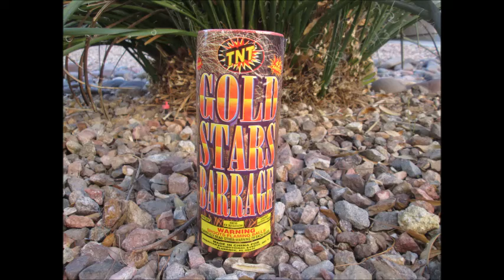TNT Fireworks - Gold Stars Barrage (42 shots barrage)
This not so safe and sane fireworks demonstration was filmed at Moapa Nevada